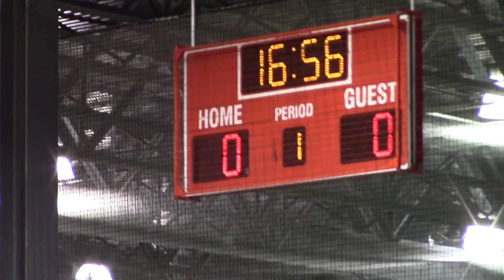20150110 SpartaVsLaRocaU12 01